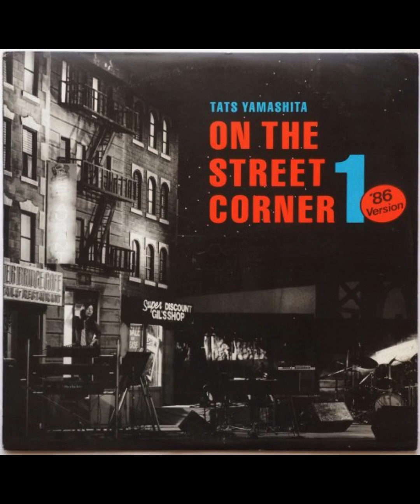山下達郎（1986年12月 日立M&M MC渋谷陽一）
音が悪いですがあしからず。曲はカット。